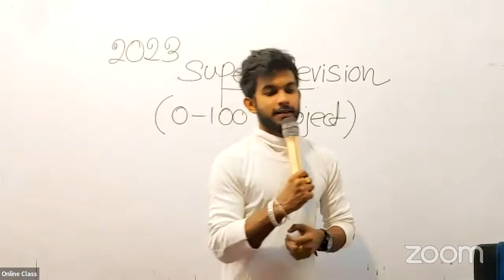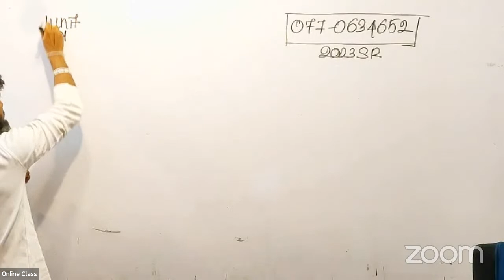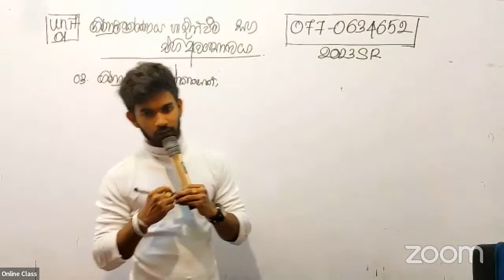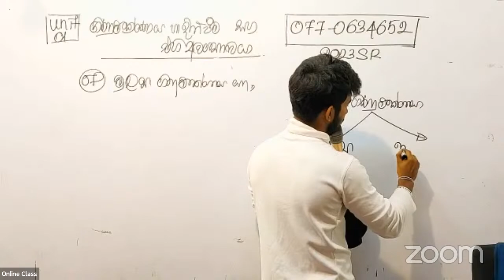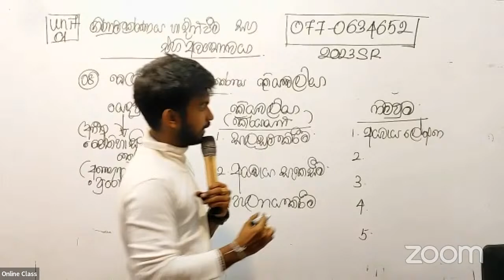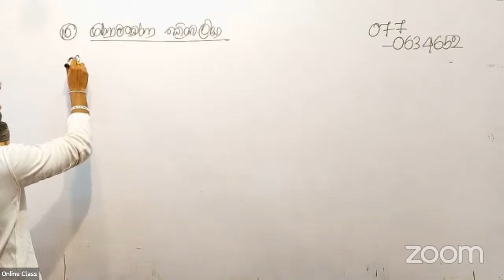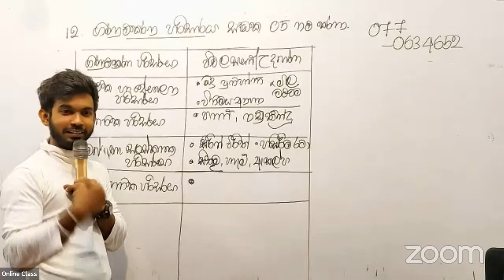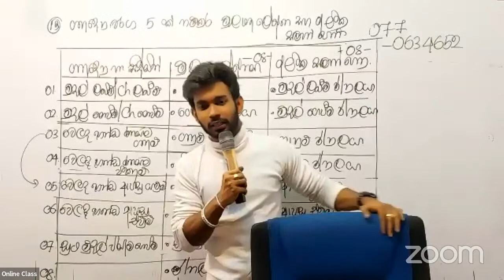2023 Super Revision (0- 100 Project) - Episode 01 | February Video 01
2023 Super Revision (0- 100 Project) Episode 01

🎯 Chapters 🎯
00:00- හැදින්වීම
26:16- ගිණුම්කරණය හැදින්වීම සහ එහි අවශ්‍යතාවය
30:52- ගිණුම්කරණය යනු
38:30- ගිණුම්කරණයේ ප්‍රධාන අරමුණ
42:04- කාල සටහන
44:08- ගිණුම්කරණ ඒකකය
47:27- ගිණුම්කරණයේ උප අරමුණු
52:01- ඇල්මැති පාර්ශව
01:02:50- ගිණුම්කරණයේ ප්‍රභේද
01:05:23- මූල්‍ය ගිණුම්කරණය
01:18:50- කළමණාකරණ ගිණුම්කරණය
01:30:30- මූල්‍ය ගිණුම්කරණය හා කළමණාකරණ ගිණුම්කරණය අතර වෙනස්කම්
01:43:18- ගිණුම්කරණ ක්‍රියාවලිය
01:52:50- මූල්‍ය ප්‍රකාශන සංරචක
01:58:55- ගිණුම්කරණ පරිසර සාධක
02:08:08- මූලාශ්‍ර ලේඛන සහ මූලික සටහන් පොත්
02:19:40- සාරාංශය

ජපුරට පාර කියන ඔබේ ආදරණීය ජපුර ගුරුවරයා රමේශ් A ප්‍රියංකර
ලංකාවේ ඕනෑම  ප්‍රදේශයක දරුවෙකුට නොමිලේ  ලියාපදිංචි වීම සහ පළමු දින නොමිලේ සම්බන්ධ  විය හැකිය.
ලංකාවේ අංක එකේ Online Accounting Class එක

Advanced Level Accounting Tutor
Accounting King Ramesh A Priyankara
Bsc.(Mgt)Sp University of Sri Jayewardenepura

🔆 Learn Accounting Lessons Online Now! via Our LMS  🔆

4.මූලික සටහන් පොත් + බැංකු සැසදුම් ප්‍රකාශන + වැරදි නිවැරදි කිරීම් + පාලන ගිණුම් Revision

6.තනි පුද්ගල ව්‍යාපාර අවසාන ගිණුම් සහ මූල්‍ය ප්‍රකාශන ආශ්‍රිත ගැළපිලි

14.කළමණාකරණ ගිණුම්කරණය
      පිරිවැය මූලික සංකල්ප

📫 Location      : Ambalangoda,Galle,Sri Lanka

2023 AL & 2024 AL Online & Physical Accounting Classes for Sri Lankan Students who face to the GCE (A/L) Exam in Commerce Stream